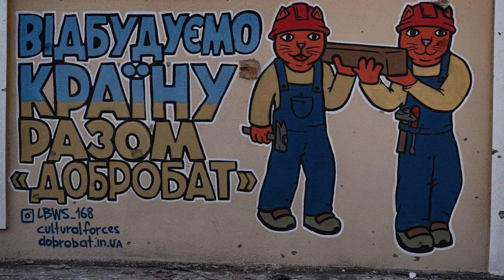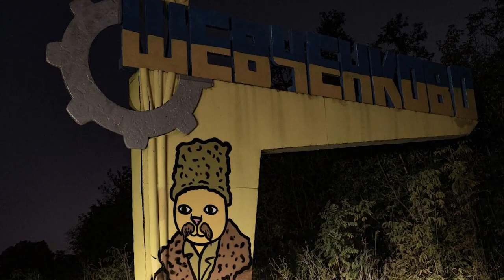«Культурний десант» мандрує Україною